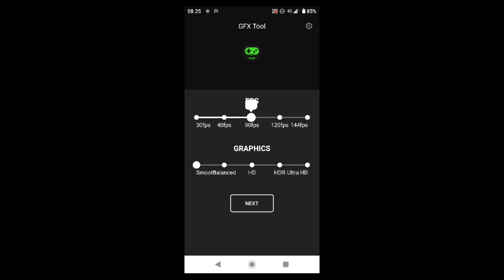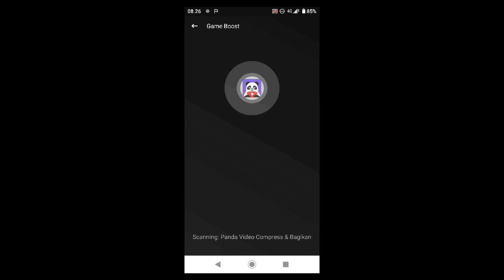Wajib Coba!!! Cara Mengatasi Lag Mobile Legend Terbaru - Game Booster 4x Boost Performance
- Untuk link download gua taro di kolom      komentar ya ges tinggal comot🔥

Tonton juga video yang gua recomend buat kalian agar hp kalian ada perubahan, untuk yang nonton dari awal hp kalian pasti ga bakal LAG

Device : SonnyXZ2
Spek : 4/64 SNAP 845
Record : GLIP APP
Edit : kine master, Photoshop express, pixle       lab, Dll

Sound :
cara mengatasi lag mobile legend terbaru 2022,
cara mengatasi lag patah patah mobile legend terbaru,
cara mengatasi lag jaringan di mobile legend terbaru,
cara mengatasi sinyal lag di mobile legend terbaru,
cara mengatasi lag saat main mobile legend terbaru,
cara mengatasi lag mobile legend patch terbaru, Fix lag mobile legends, how to fix lag ml, fix lag
android mobile legend, script no lag ml, script ml new,
script ml, config ml, config mobile legends, config ml
new, cara atasi patah-patah ml, cara atasi lag ml, atasi
lag mobile legends, ml lite, ml ram 1gb, hp xiaomi
lenovo samsung, cara mengatasi hp patah-patah saat
bermain ml, atasi ml frame drop, script ml 60fps,
script ml high fps, script ml network connection, script
mobile legends, config ml anti patah patah, atasi hp
lemot ml, cara atasi force close ml, hp kentang ml,
atasi ml keluar sendiri, cara mengatasi hp patah patah
saat bermain game online, atasi patah patah ml
tanpa root no root, fix lag ml root, fix lag ml no root, fix
lag mobile legends new, atasi freeze ml, ram 1gb 2gb
3gb, main game lag, atasi sinyal tinggi saat main
game, script ping low, atasi nge frame saat main ml,
atasi hp patah patah mudah, how to fix lagging mobile
legends, lag mobile legends, mobile legends smooth,
script mobile legend smooth graph, config ml terbaru,
confug ml anti patah patah, config ml lancar, script ml
lancar, ml lag, ml patah patah, solusi patah patah ml, cara mengatasi patah patah di mobile legend, cara
mengatasi lag mobile legend, config mobile legend no
lag, cara agar main ml lancar tanpa patah-patah, cara
mengatasi patah patah di mobile legend, config ml,
config mobile legend no lag, config ml no lag, cara
mengatasi lag di mobile legend, apk ml lite, Mobile
legends lite, ml lite, script ml, skill no delay, config
anti patah patah ml, ml super lite, script ml, data lite
ml, config ml 60 fps, config ml lock 60 FPS, config ml
terbaru, config ml 60 fps lancar, config ml war lancar,
config ml ping booster, config ml ping lag, config ml
smooth map, map smooth ml, script ml smooth map,
config ml map smooth, config ml anti lag, config ml no
lag, config ml anti patah patah, mlbb lite, MLBB Lite,
Mobile Legends Lite, ML Lite, Config mobile legends,
config mlbb, Config MI semi lite, ml lite, ml lite terbaru,
ml lite patch, config ml 40fps terbaru, config ml 60fps,
config smooth skill, config ml magicchess, map
smooth ml, config map smooth 144p, config ml
lancar, config ml ringan, config 60fps, config ml anti
lag terbaru, config ml no lag, ml lite, config ml lite, medium, config ml terbaru, oppo a37, oppo a50, oppo
a5s, script ml 60fps, script mlbb 60fps, how to fix lag
in mobile legends android, how to fix lag mobile
legends, how to fix lag ml, how to fix frame drop
mobile legends, fix lag mobile legends, fix lag mlbb,
atasi patah patah di ml, config ml 60 fps, config
mobile legend, config ml anti lag terbaru, script anti
lag ml, config 60fps mobile legend, config ml anti lag
patch terbaru, cheat ml unlock all skin, cheat ml vip
terbaru anti ban, cheat ml terbaru 2021 mod menu,
cheat ml unlock all skin, cheat ml skin permanent,
cheat ml terbaru 2022, aplikasi cheat ml rank, cheat
ml mod menu terbaru, cheat ml mod menu, cheat ml
mod, cheat ml map hack 2022, cheat ml mod menu
apk, cheat ml menu, cheat ml lag musuh, cara cheat
jaringan ml, cheat ml diamonds, cheat ml auto aim